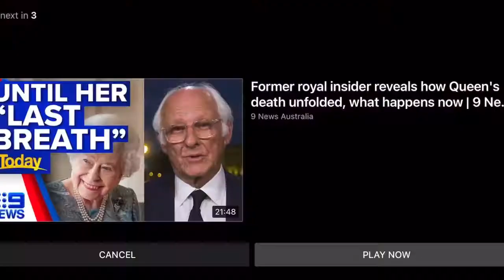My Bm Seeking Revenge |Batman Arkham city |Harley Quinn Revenge Dlc Episode 1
Hopefully this video makes your day or night better lol 😂